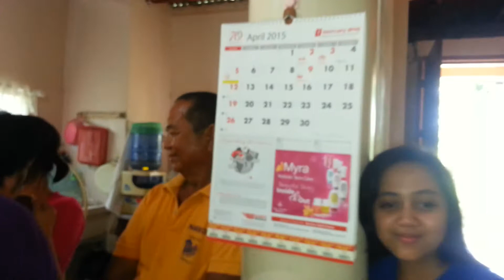His Voice Singers in Kabankalan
Binicuil Hears His Voice Singers  *April 2015